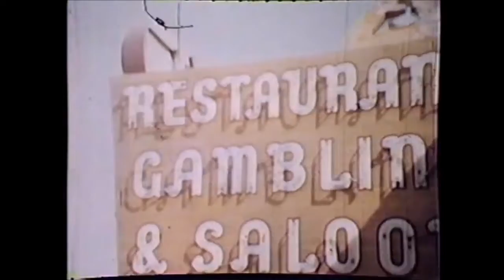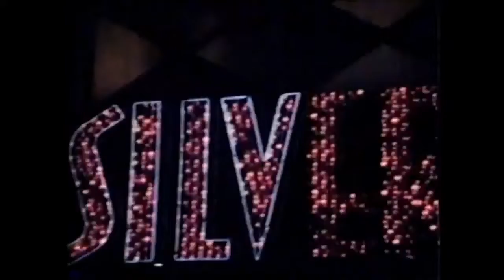"And The Time Keeps Marching On" {HAPPY NEW YEAR}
MUSIC (2010) Mary's Garden - Movement #3
VIDEO (2022)  -Arrangement of Late 1950s & Early 1960s Video Clips- {Bell & Howell (8mm) Video }
COVER PHOTO (2022) "Goodyear Factory Clock Tower" -Akron, Ohio

NICHOLAS JACK MARINO {Attorney Ohio (1981) & New York (2003) & {BMI MUSIC ARTIST COMPOSER-PUBLISHER} {FREE WebRadio JANGO@ } & { Instagram IGTV MUSIC VIDEOS@ TikTok Too } & {YouTube Music Videos@ { } { STREAMING & DOWNLOADS@ “Apple Music & iTunes” Pandora Amazon Music Spotify iHeart Radio YouTube Music Deezer Napster & Others SEARCH “Nicholas Jack MARINO” & {Nick & Nick Jack MARINO For Older Publications } & {SOME FREE STREAMING & DOWNLOADS & BIO@ {BMI Artist Composer & Publisher & CDBaby Pro-Publishing with MLC Song Registrations-} & {Nicholas Jack Marino Publishing BMI & HARRY FOX AGENCY Publishing Affiliate} {Over 125 Published Original Compositions}

Amazon Music
{ALSO  Pandora  “iTunes & Apple Music” Amazon Music iHeart Radio Deezer Napster & Others  (or)   Just “Google”  NICHOLAS JACK MARINO }